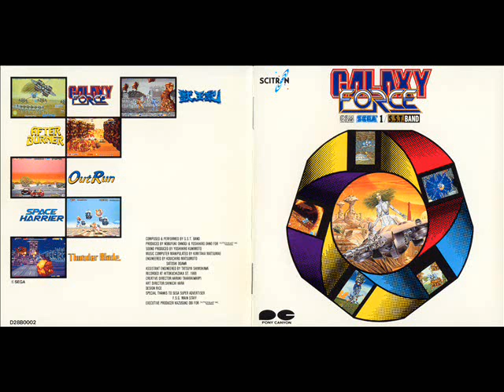Galaxy Force -G.S.M. SEGA 1- [ギャラクシーフォース -G.S.M.SEGA 1-] (1988)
01 GALAXY FORCE
  01  COIN~SCENE SELECT~BEYOND THE GALAXY(1ST.B.G.M.)
  02  DEFEAT(2ST.B.G.M.)
  03  TRY-Z(5ST.B.G.M.)~TAKE BACK(3ST.B.G.M.)
  04  ALONE FIGHTER(4ST.B.G.M.)~STAGE CLEAR~NAME ENTRY
02 ALTERED BEAST
  01  RISE FROM YOUR GRAVE(ROUND 1)~ALTERED BEAST
  02  CLOSED IN UPON ME(ROUND 2)~I'LL BE BACK(ROUND 3)
  03  GAUM-HERMER(BOSS THEME)~Crystal Ball Theme(ROUND UP)~GAME OVER~NAME ENTRY
  04  I'm Not Afraid Of Wolves(ENDING)
03 THUNDER BLADE
  01  THUNDER BLADE(1,3ST.B.G.M.)
  02  BURNING POINT(BOSS THEME)~ROUND CLEAR
  03  TYPE II(2,4ST.B.G.M.)
04 GALAXY FORCE ARRANGE VERSION 1 - BEYOND THE GALAXY
05 OUT RUN ARRANGE VERSION - MAGICAL SOUND SHOWER
06 SPACE HARRIER ARRANGE VERSION - MAIN THEME
07 AFTER BURNER ARRANGE VERSION - AFTER BURNER
08 GALAXY FORCE ARRANGE VERSION 2 - DEFEAT

Tracks 1~3 have original music.
Tracks 4~8 are arrange versions.

Division inside of tracks 1~3:

-Track 1-

1. COIN~SCENE SELECT~BEYOND THE GALAXY(1ST.B.G.M.)
"BEYOND THE GALAXY" composed by Pritty K. N.

2. DEFEAT(2ST.B.G.M.)
Composed by Funky K. H.

3. TRY-Z(5ST.B.G.M.)~TAKE BACK(3ST.B.G.M.)
"TRY-Z" composed by Pritty K. N.
"TAKE BACK" composed by Funky K. H.

4. ALONE FIGHTER(4ST.B.G.M.)~STAGE CLEAR~NAME ENTRY
"ALONE FIGHTER" composed by Funky K. H.

-Track 2-
All Music Composed by Master

1. RISE FROM YOUR GRAVE(ROUND 1)~ALTERED BEAST
2. CLOSED IN UPON ME(ROUND 2)~I'LL BE BACK(ROUND 3)
3. GAUM-HERMER(BOSS THEME)~水晶玉のテーマ(ROUND UP)~GAME OVER~NAME ENTRY
4. オオカミなんかこわくない(ENDING)

-Track 3-
All Music Composed by Pritty K. N.

1. THUNDER BLADE(1.3ST.B.G.M.)
2. BURNING POINT(BOSS THEME)~ROUND CLEAR
3. TYPE II(2.4ST.B.G.M.)

Arrange Versions:

GALAXY  FORCE  ARRANGE  VERSION 1
"BEYOND  THE  GALAXY"
Composed by Pritty K. N.
Arranged by Yoshihiro Kunimoto

OUT  RUN  ARRANGE  VERSION
"MAGICAL  SOUND  SHOWER"
Composed by Hiro

SPACE  HARRIER  ARRANGE  VERSION
"MAIN  THEME"
Composed by Hiro

AFTER  BURNER  ARRANGE  VERSION
"AFTER  BURNER"
Composed by Hiro

GALAXY  FORCE  ARRANGE  VERSION 2
"DEFEAT"

Composed & Performed by S.S.T. Band
Produced by Nobuyuki Ohnogi & Yoshihiro Ohno for Scitron & Art Inc.
Sound Produced by Yoshihiro Kunimoto
Music Computer Manipulated by Kimitaka Matsumae
Engineered by Kouichiro Matsumoto, Satoshi Ogawa
Assistant Engineered by Tatsuya Shimokawa
Recorded at Hitokuchizaka St. 1988
Creative Director: Haruki Tahara (Warp)
Art Director: Shinichi Hara
Design: Rice
Special Thanks to Sega Super Advertiser, F.S.G. Main Staff
Executive Producer: Kazusuke Obi for Scitron & Art Inc.